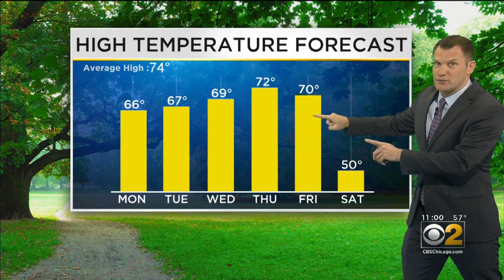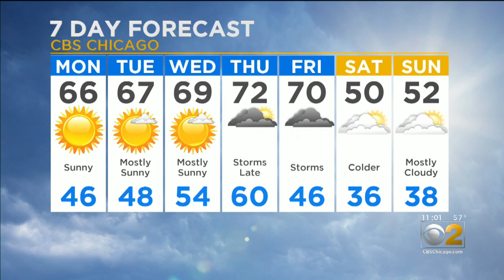CBS 2 Weekend Weather Watch (11 P.M. 10-6-2019)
CBS 2 Meteorologist Robb Ellis has your extended forecast.